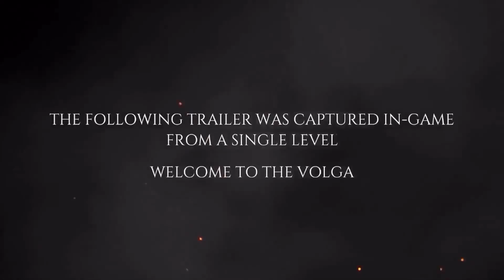The Stadia Hour (July Edition)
My thoughts on the Stadia connect for July 2020. I also talk about my experience on the Freelancer Codex Podcast talking Stadia and gaming.